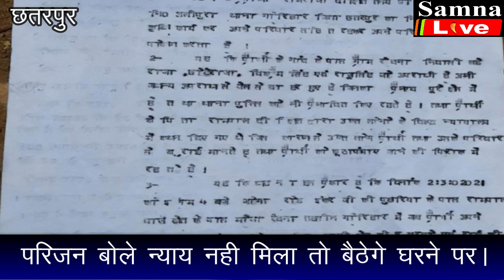पुलिस की गुंदागर्दी से बचने मासूम पहुंची एसपी आॅफिस || samna live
पुलिस की गंुदागर्दी से बचने मासूम पहुंची एसपी आॅफिस।
 मासूम बच्ची ने थाना प्रभारी पर लगाया मारपीट करने का गंभीर आरोप। परिजन बोले न्याय नही मिला तो बैठेगे घरने पर। मध्यप्रदेष में छतरपुर जिले के गौरिहार थाना क्षेत्र के ग्राम अलीपुर में रहने वाले रामराजा दीक्षित के परिवार ने पुलिस अधीक्षक को आवेदन देकर कर गौरिहार थाना प्रभारी पर मारपीट कर जबरन फर्जी केस में बंद करने के गंभीर आरोप लगाये है। इस घर की मासूम बच्ची ने मीडिया को बताया कि थाना प्रभारी और उनकी टीम ने परिजनों के साथ मारपीट कर अवैध शराब तस्करी का फर्जी केस लगा कर थाने में बंद कर दिया। परिजनों ने कहा कि न्याय नही मिला तो एसपी आॅफिस के बाहर धरने पर बैठेगे। वहीं इस मामले में एसपी सचिन शर्मा का कहना है कि पीड़ितों की शिकायत पर जांच करवाई जा रही है जो भी दोषी होगा कार्रवाई होगी।